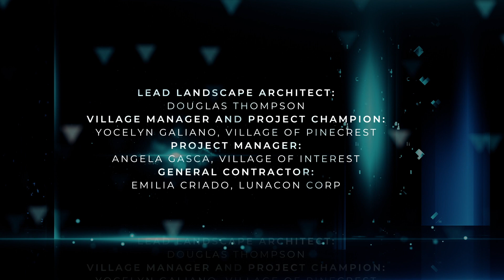The Upper Garden at Pinecrest Gardens